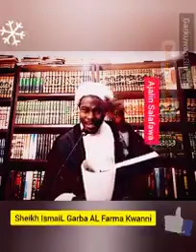LA'ANTAR MAKIYA ALLAH SHEIKH ISMA'IL GARBA KWANNI (H)